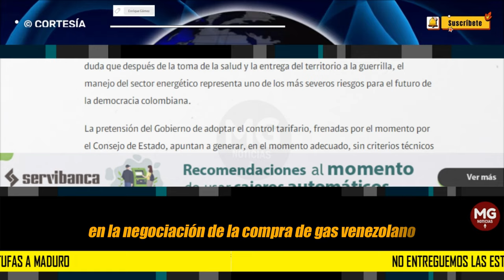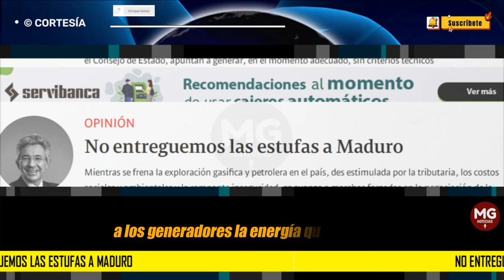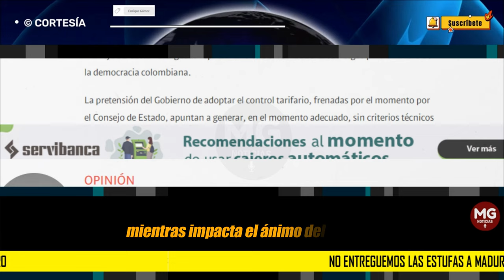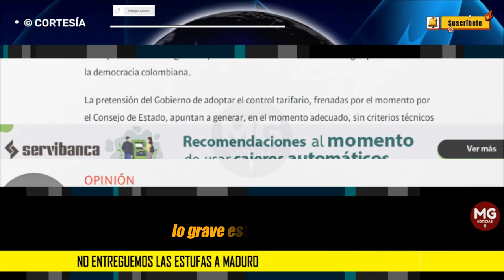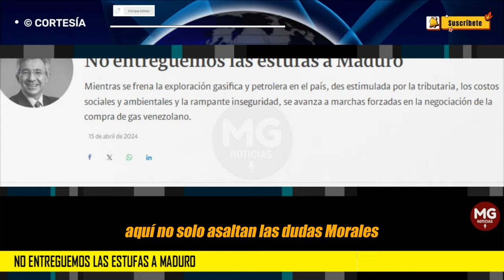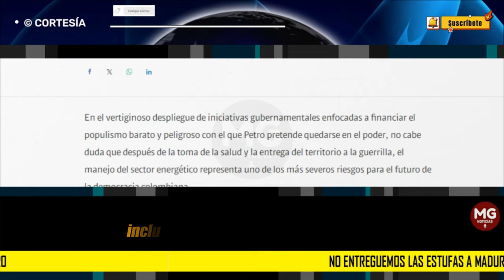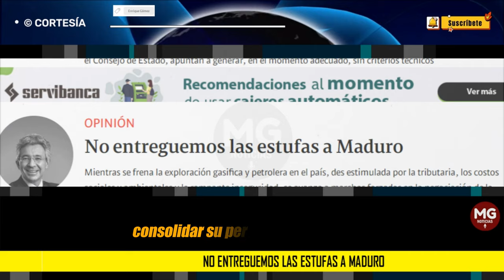NO ENTREGUEMOS LAS ESTUFAS A MADURO ⚠️ Columna Enrique Gómez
Mientras se frena la exploración gasifica y petrolera en el país, des estimulada por la tributaria, los costos sociales y ambientales y la rampante inseguridad, se avanza a marchas forzadas en la negociación de la compra de gas venezolano.